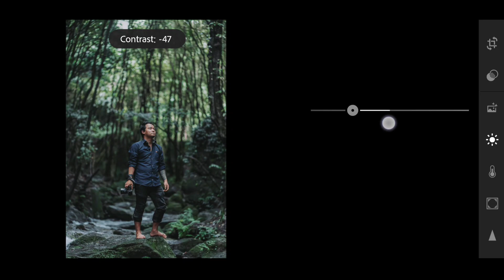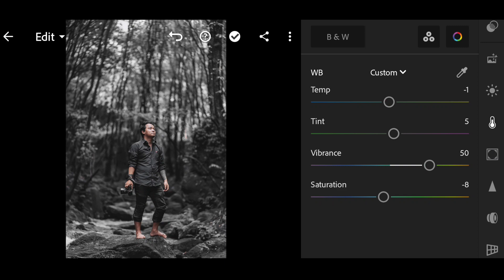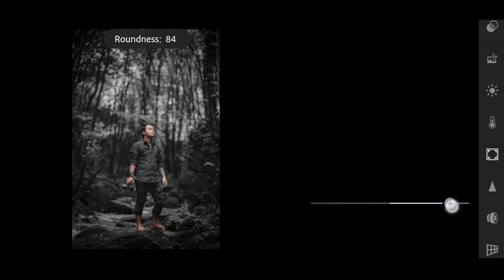Lightroom Dark Black Tone Photo Editing Tutorial | Lightroom Mobile Black Tone Retouching - CS EDITZ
so guys in this video I have explained you that how to retouch dark black tone photo editing in lightroom step by step in hindi

▶Important Notice 📢

▶Helpful Videos 👇🏻